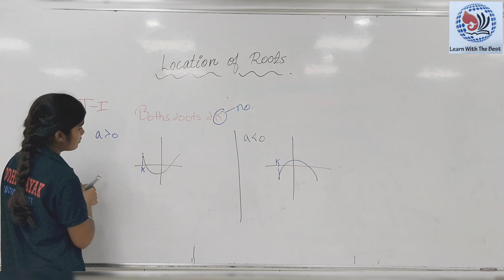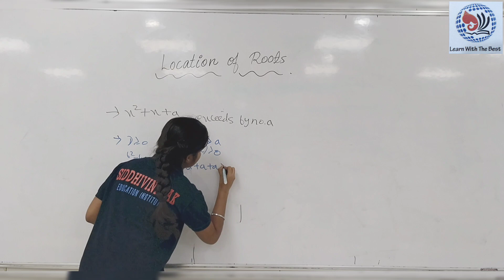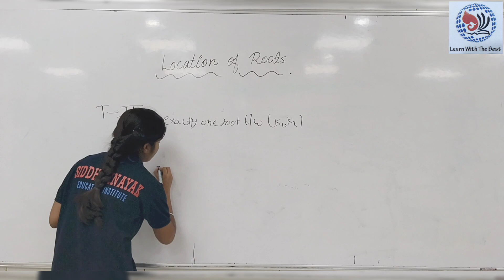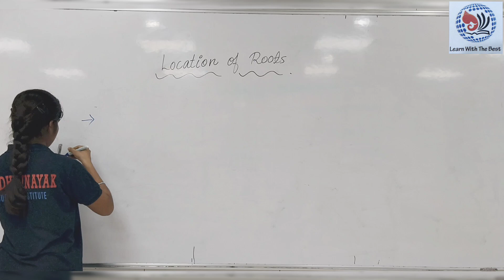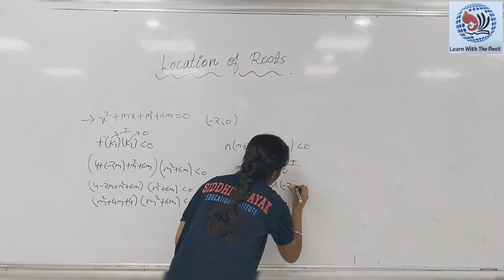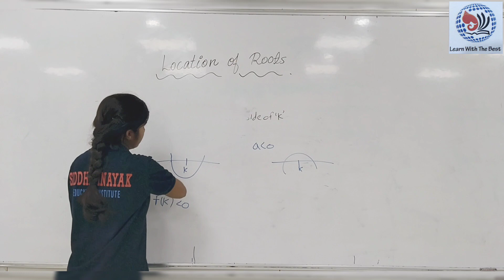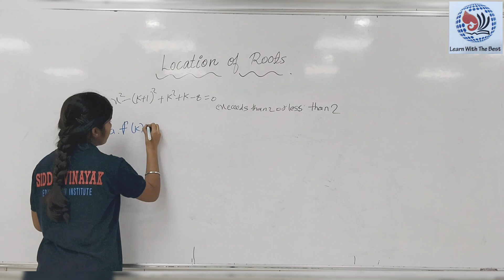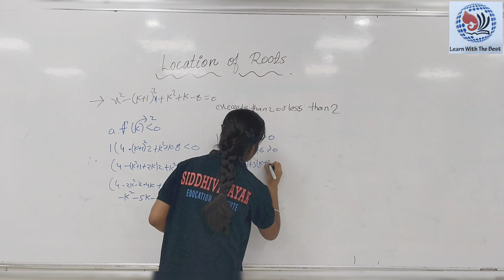Location of the roots || Gyanutsav || Siddhivinayak Education Institute || Nikita Gautam || JEE/NEET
Student Name :- Nikita Gautam

Topic :- Location of the roots

Gyanutsav is in-house activity and initiative for students of SIDDHIVINAYAK EDCUATION INSTITUTE.

Reasons behind the initiative :-

1) Building the self-confidence of students.
2) Making students aware that how much efforts go into preparing a lecture so that they come to know about the seriousness of a lecture that been delivered during class hours.
3) It provide a kind of self-realization to students that if they can prepare a difficult topic then if they work on other topics and can excel in that whole subject.
4) These videos will also provide a self-motivation that hard work needs to be started from their point of view.

Result declaration :-

A total of marks will be calculated based on the given criteria.
a) Total likes *2
c) Total watchtime *5
d) Experts review (out of 500)

Total marks = a+b+c+d

We are one of the leading Institute of Vidharbha for the Preparation of JEE/NEET and providing the consistent results year on year with the best set of faculty and management team in the region. SIDDHIVINAYAK has been committed for the success of student from 2017 and one of the best coaching experiences for students aspiring to become a doctors and engineers.
Our mission is to create an environment of academic excellence enabled by modern pedagogy & technology to impart quality education. Our aim is to become one of the most admired brands in the education sector and to help young aspirants make their dreams come true through quality teaching, technology enabled systems and a commitment to their success.

Safal test series

Safal (SIDDHIVINAYAK Auspicious Final Assessment Lead)
SIDDHIVINAYAK conducts Test Series for JEE (Main), JEE (Main + Advanced) & NEET (UG).
 The objective of test series is to help students develop relevant skills needed to crack the competitive examinations with Detailed Analysis and Through Discussion. The tests are framed with an objective to provide 360° performance evaluation to the students with Multiple Analysis of each test and guidance on rank improvement so that they can prepare for coming examinations accordingly.

It is conducted in 2 phases with total 21 number of tests for JEE and 45 number of test for NEET Which focuses on a complete systematic assessment of a student’s preparation and gives them a fair idea of their strengths and the areas in which they need to work upon. It helps them in mastering the art of Time Management which is the most essential requirement for any competitive exam by improving their question solving speed through time bound practice with accuracy.

The multi-conceptual problems in tests, exercises student brain and gives them a simulation of the actual exams. These tests are specially designed to reflect tentative score of students in final exam by providing them Peer wise comparison report.